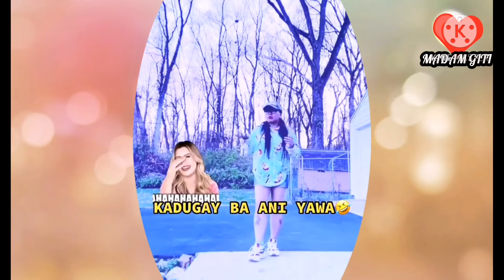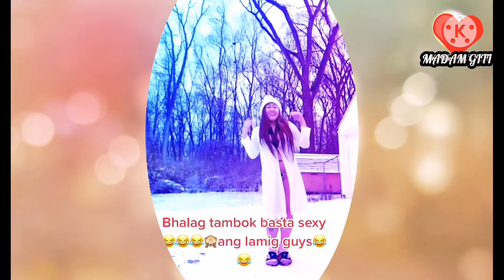SWIM SUIT HAUL IN THE SNOW CHALLENGE ACCEPTED||2020 ||MADAM GITI